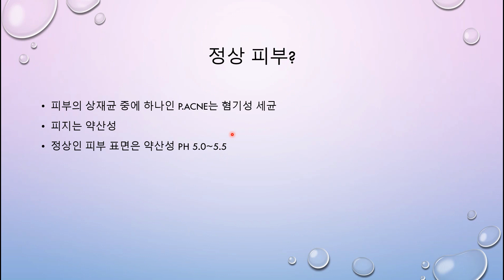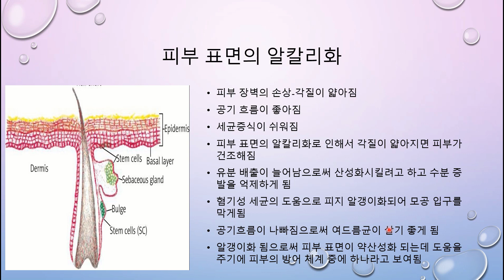피지알갱이가 생기는 이유/피지가 알갱이화 되는 이유/피지 알갱이를 줄이는 방법